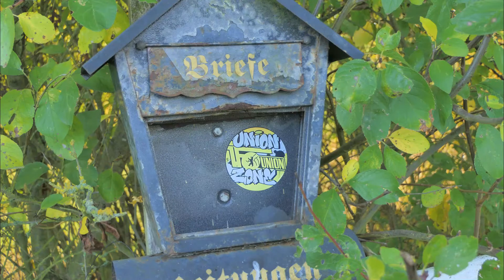10 OKTOBER BUCKOWSEERINNE